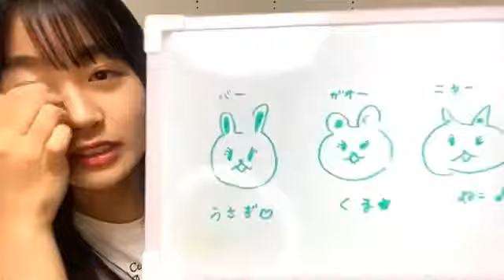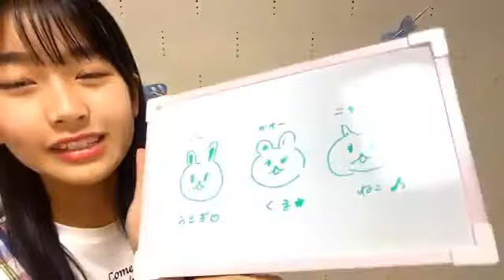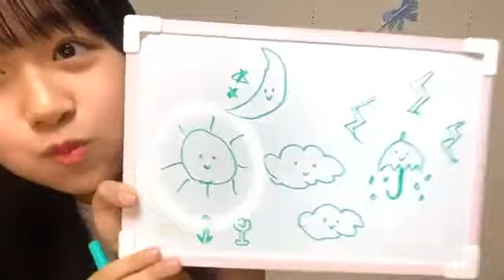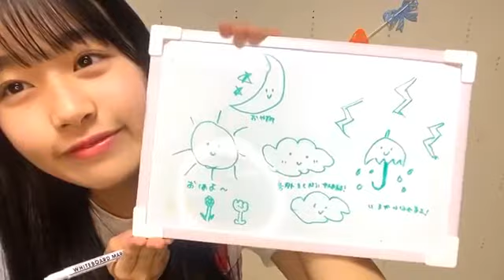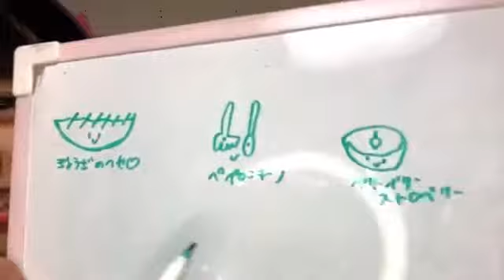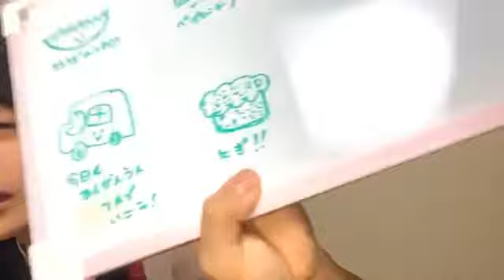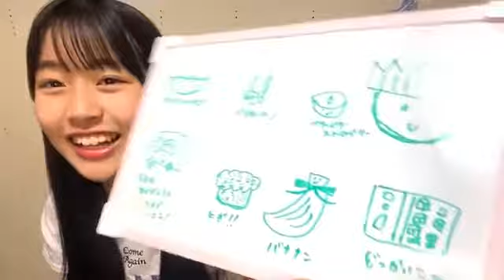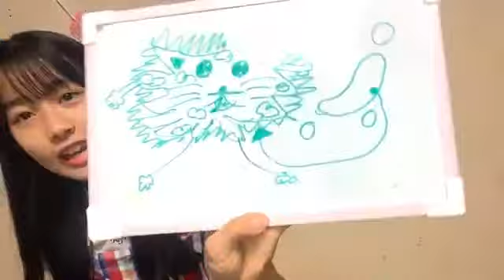2020年05月15日18時01分53秒 杉山 歩南（SKE48 研究生）